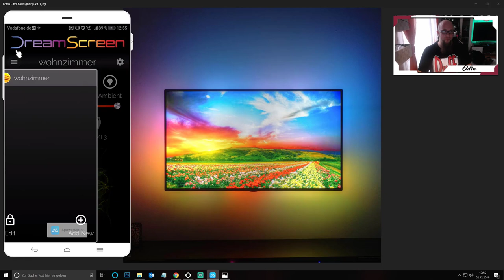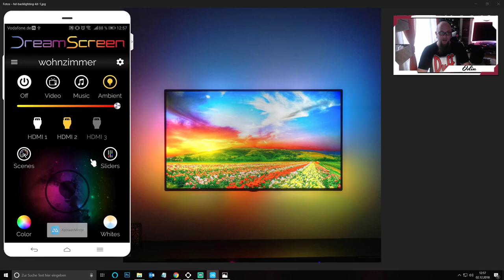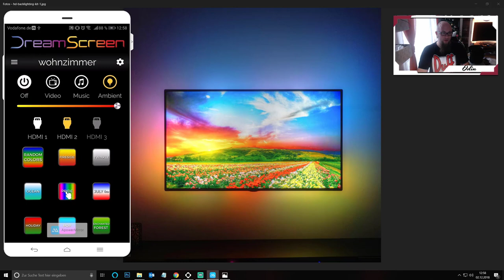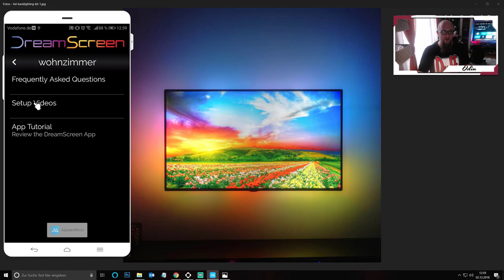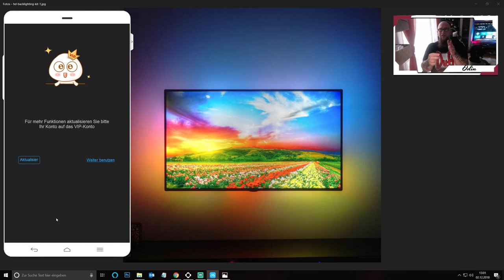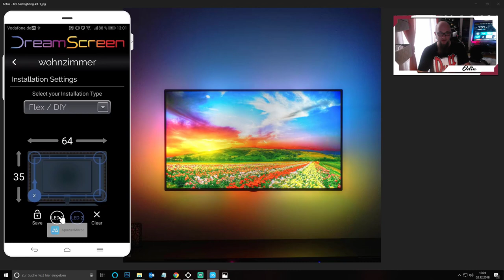DreamScreen App Einstellungen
👍🖖🤟Mein Equipment👍🖖🤟
Ihr habt Bock mit mir zu zocken oder zu texten? Kein Problem:
PSN: odin_ase
Steam: odin_ase